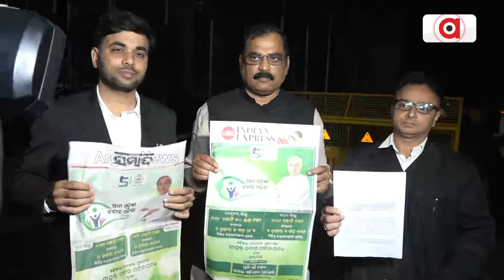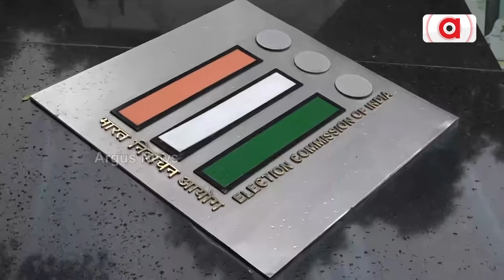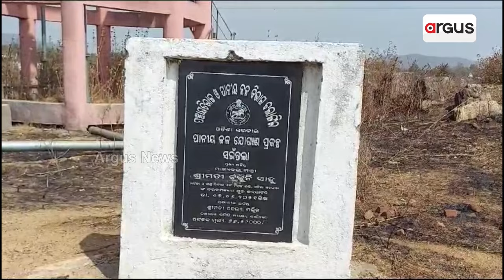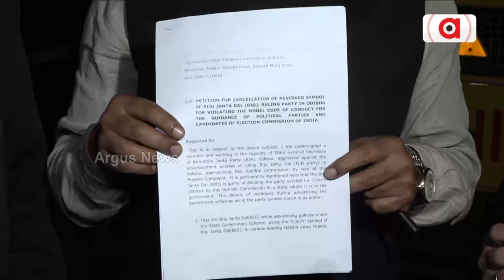ବିବାଦରେ ଆମ ଓଡ଼ିଶା ନବୀନ ଓଡ଼ିଶା || Ama Odisha Naveen Odisha Controversy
ଆମ ଓଡ଼ିଶା ନବୀନ ଓଡ଼ିଶା ଯୋଜନାକୁ ନେଇ ବଢ଼ିବାରେ ଲାଗିଛି ବିବାଦ। ସରକାରୀ ଯୋଜନାରେ ବିଜେଡିର ଦଳୀୟ ଚିହ୍ନ ବ୍ୟବହାର କରାଯାଉଥିବାରୁ ଘୋର ଆପତ୍ତି କରିଛି ବିଜେପି। ଏ ନେଇ ଜାତୀୟ ନିର୍ବାଚନ କମିଶନରଙ୍କ ଠାରେ ଫେରାଦ ହୋଇ ଶଙ୍ଖ ଚିହ୍ନକୁ ଫ୍ରିଜ୍ କରିବାକୁ ଦାବି କରିଛି...।